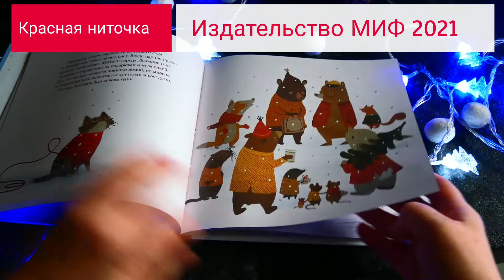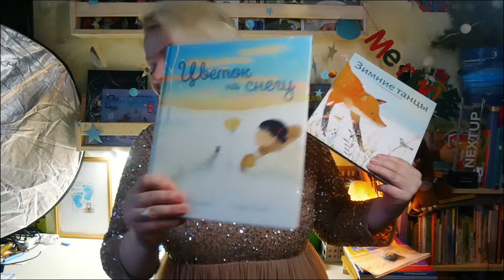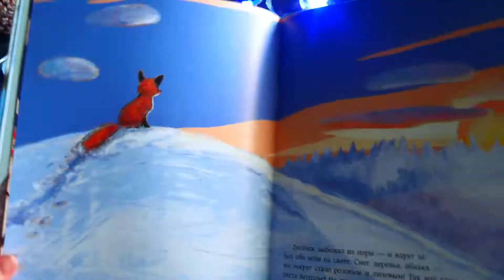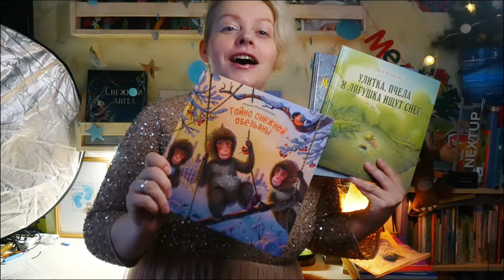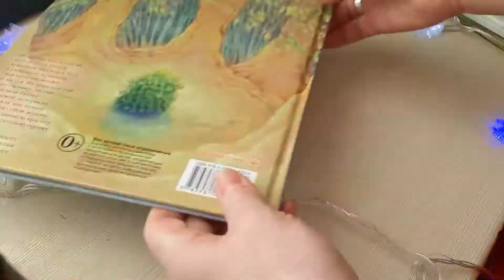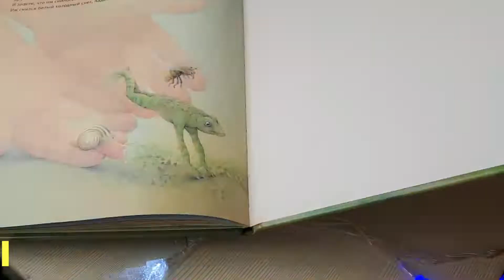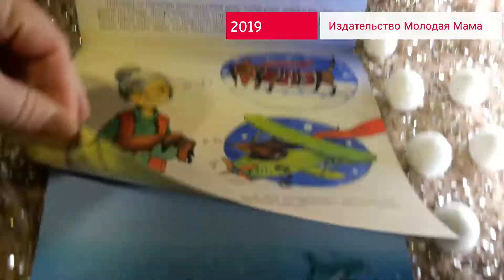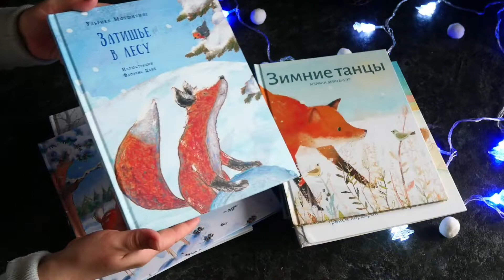❄️ Новинки зимних книг для детей и не только ❄️ Создаю новогоднюю атмосферу 😍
❄️Доброго времени ❄️ Вашему вниманию предоставляю новогодние книжные новинки детских книг. И ещё пару книг, которые попались и заинтересовали меня😍
Итак,
Красная ниточка, МИФ, 2021

2021
Первый снег ИД НИГМА

Заитишье в лесу, НИГМА, 2021

Цветок на снегу, "Редкая птица"

Зимние танцы, Поляндрия

Снежный олень, Поляндрия

УЛИТКА, ПЧЕЛА И ЛЯГУШКА ИЩУТ СНЕГ (иллюстрации Люка Купманса) / Зимние и новогодние сказки Добрая книга

МАЛЕНЬКАЯ ЁЛОЧКА (иллюстрации Люка Купманса) / Зимние и новогодние сказки Добрая книга

Ашуни, сказка с рябиновой ветки
Юнь Чень и Снеговик
Издательство Молодая мама